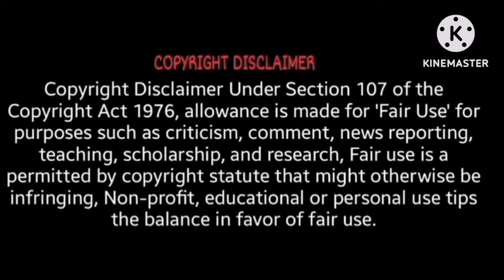Sapna Anshu को मिल Rha Hate 💔रिश्तेदारों को मुह तोड़ ज़वाब 😠@Beinganshu0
@snappygirls02 Rajveer जी Ke Maa Baap ka अधूरा Sach 😱 पति जाने के बाद सपना ka दर्द 😭therott

sapna and rajveer marriage |rajveer sapna ki shadi सपना ने अपने देवर से ही क्यू की शादी The Rott

Ye story us ladki ki hai jiske pati es duniya main nhi rhe pr susral walo ke pyar ne ek bar fir se apni bhau ko सुहागिन बना दिया अपने छोटे बेटे से शादी करवा कर lekin ab dono pati es duniya mai nhi rhe toh सुसराल walo ka apni bahu ko pareshan krna kya theek hai??? Independent ladki hai woh lekin choti उम्र में शादी krke माँ बाप ने bhi kya theek kiya???